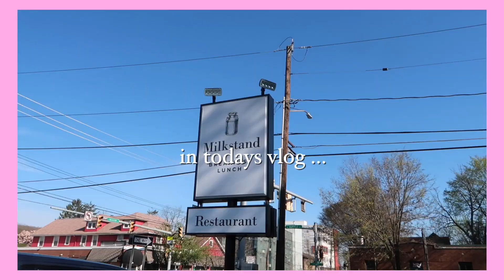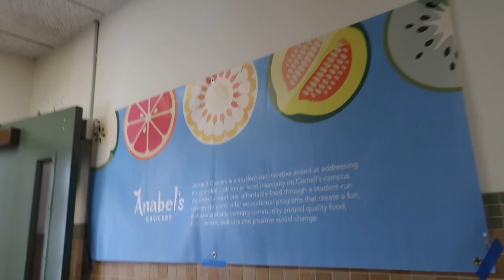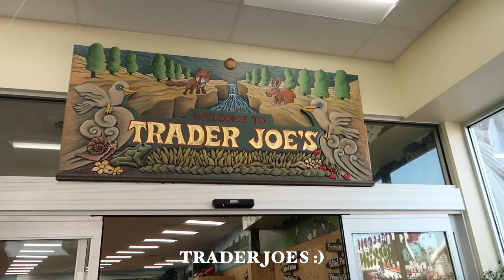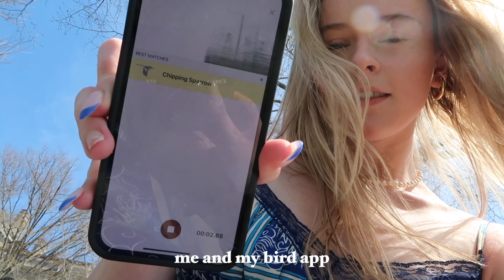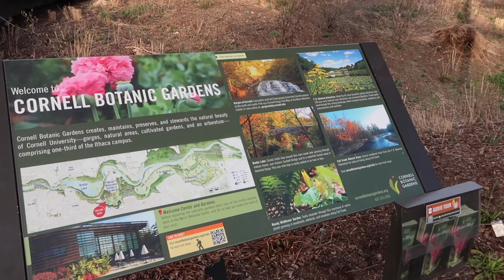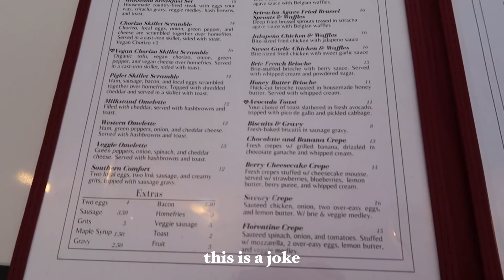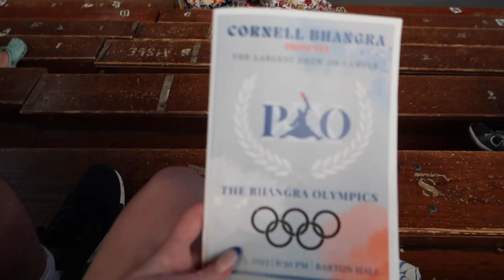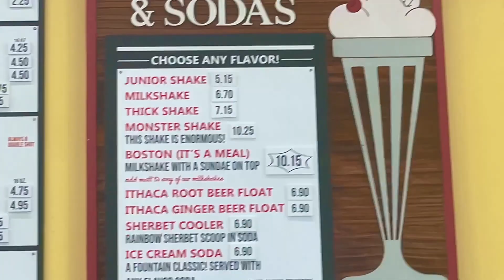BUSY college days in my life (freshman year) | friends, charcuterie boards, swimming, banana splits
this is honestly my favorite vlog I've done so far!

Clothing links!
Green Hat: from the cornell store! Cant find a link!
blue dress: from urban outfitters but cant find the link anymore :(

chapters:
0:00 intro
0:19 morning gym & walk
2:57 class and acai bowls
4:10 anabels grocery
5:12 slope with natalie
8:04 trader joes
11:35 friday morning
12:55 charcuterie board picnic
14:17 botanic gardens
17:12 molly in a gorge
18:32 milkstand
20:14 ithaca farmers market
22:57 dinner and bhangra competition
23:44 second dam

New camera?!!
PowerShot G7 X Mark II

Major?
Communication

Music

Music by STUDIO BEYOND - My Fairy Daddy (with You Me and the Piano)

I own none of the music in this vid!

love,
molly

so grateful for all of you!! :)